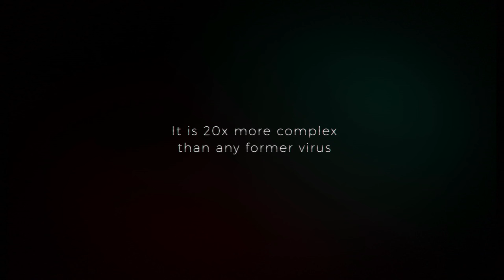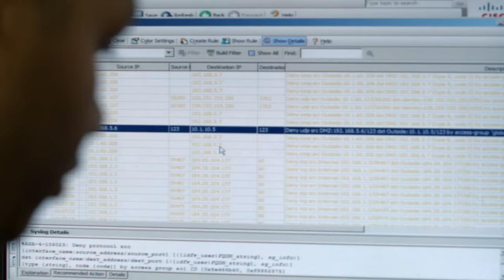Zero Days | Film Trailer 1 | Participant Media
"Zero Days" tells the story of Stuxnet, a self-replicating computer malware that the U.S. and Israel unleashed to destroy a key part of an Iranian nuclear facility, and which ultimately spread beyond its intended target. The film is the most comprehensive accounting to date of how a clandestine mission hatched by two allies with clashing agendas opened forever the Pandora’s Box of cyber warfare.

Written and directed by Alex Gibney (Academy Award®-winning "Taxi to the Dark Side," "Going Clear: Scientology and the Prison of Belief"), "Zero Days" is a documentary thriller about warfare in a world without rules – the world of cyber war.